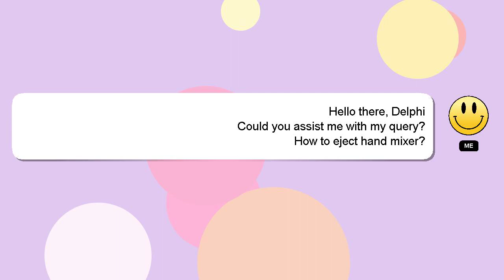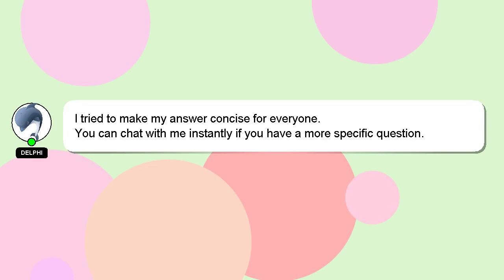How to eject hand mixer?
Here's a brief description of who I am, Hey, I am Delphi. I am capable of providing answers to your questions. - How to eject hand mixer?

I am available to answer your more detailed queries via comments or chat. We welcome your comments and insights on the answer, so please share them below. Providing an answer will be acknowledged and appreciated with a 'heart' from me.

*2 What we are experimenting :*